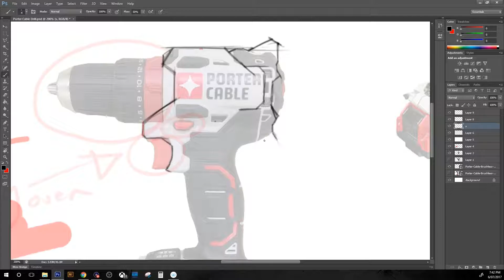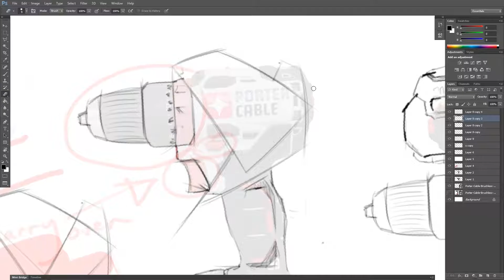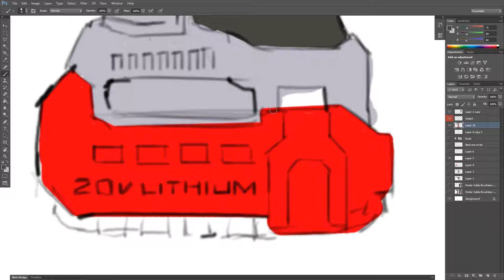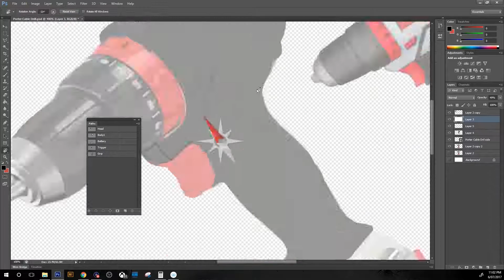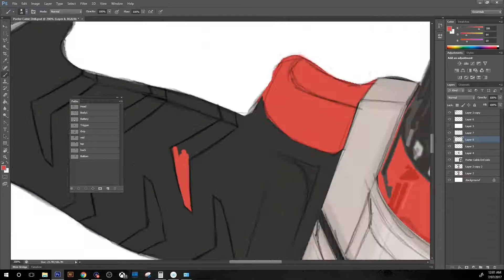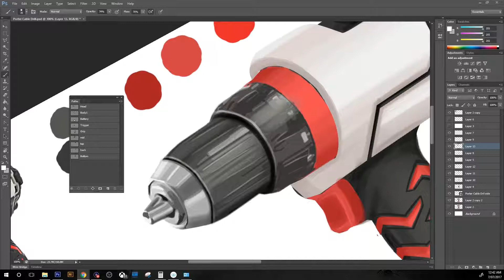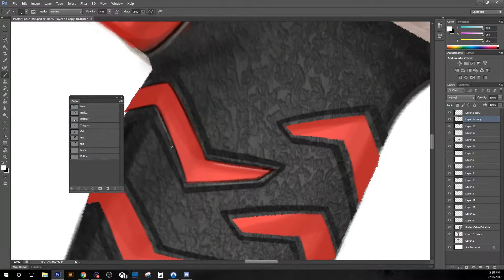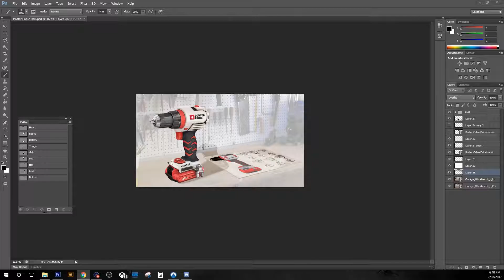Designing and Drawing a Power Drill - Photoshop timelapse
Gday,

In this video. I do a basic design exercise. Take an existing product, and do a facelift. Keeping major parts and changing the rest to bring new looks to an aging model.

This technique can significantly increase ideation drawing time. Allowing you to use proportions and perspective of other images, saving time in laying out the groundwork needed to create a convincing render.

All work is done is photoshop. Speed is 2000% normal.

Time rounds out to around 4 hours. Which also includes the breaks to get coffee :D